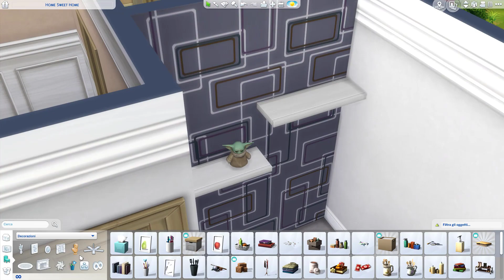Ho rinnovato la PRIMA CASA che ho costruito in The Sims 4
In questo NUOVO VIDEO: Rinnoverò insieme a voi la PRIMA CASA che ho costruito in The Sims 4! Avevo appena iniziato a giocare, era il 2015 e avevo solo il gioco base e l'espansione "Al Lavoro!"... riuscirò a rinnovare questa casa utilizzando solo questa espansione? 🤔